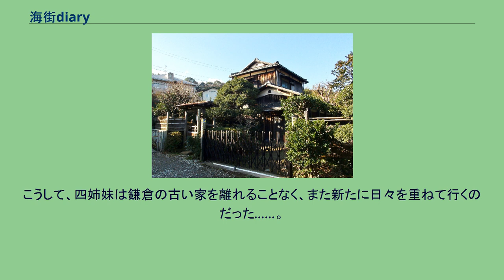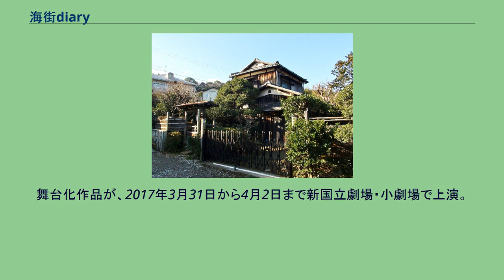海街diary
『海街diary』（うみまちダイアリー）は、吉田秋生による日本の漫画作品。
『月刊フラワーズ』（小学館）にて、2006年8月号から2018年8月号まで不定期連載された。
『ラヴァーズ・キス』とのクロスオーバー作品である。
また作者曰くこの二作品と今後描く作品で鎌倉三部作を考えている。
番外編「通り雨のあとに」はスピンオフ作品『詩歌川百景』に繋ぐエピソードになる。
第11回文化庁メディア芸術祭マンガ部門優秀賞、マンガ大賞2013、第61回小学館漫画賞一般向け部門受賞。
2015年に実写映画が公開。
2017年に舞台化作品が上演。
神奈川県鎌倉市で暮らす香田三姉妹の元に、自分たちが幼いころに離婚して家を出て行った父の訃報が届いた。
次女・佳乃は15年以上会っていない父の死を特に何とも思えず、父との思い出が殆どない三女・千佳も佳乃と同じ気持ちだった。
それでも長女・幸の頼みで葬式に出るために山形へ赴いた佳乃と千佳は、そこで年齢の割にしっかりしている中学1年生の異母妹・浅野すずと初めて出会う。
既に母も亡くしていたすずは父の再々婚相手の家族と暮らしていた。
気丈だが感情を見せないすずに対し、葬儀の打ち合わせで会った亡父の妻・陽子は頼りなく、佳乃はすずの今後について安請け合いする陽子に不信感を抱く。
妹2人と違って記憶が確かな幸は父を許せず、夜勤を口実に欠席するつもりだったが、妹からのメールで事情を知ると徹夜を押して急行して葬式に出席する。
葬式からの帰り、すずは幸から亡父のことで感謝の言葉をかけられ、堪えていた感情が爆発するように号泣した。
幸はそんなすずに「鎌倉に来て一緒に暮らそう」と誘い、すずは快諾した。
そして、四十九日を済ませた翌週に、父を亡くした地を後にしたすずが鎌倉の異母姉たちが住む一軒家に引っ越してきた。
異母妹を「四女」として迎えた香田家の新たな共同生活が始まる。
月日が流れ、鎌倉の生活に馴染んだすずの下を金沢から母の妹だという人が訪ねてくる。
すずは不倫から始まった両親の関係や自身の出生に関して負い目を感じており、特に自分の母の話題を香田家では避けていた。
母の実家は自分達を嫌って縁を切ったと思い込んでいたため、叔母の訪問を受けても今更という気持ちが強かった。
しかし叔母から母とその実家の事情を聞いて、お互いを大切に思い合っていたことを知り、遺産相続の話し合いのために姉たちと金沢を訪れた際に伯父から亡母の振袖を贈られる。
さらに月日が流れ、中学3年に進級したすずは高校進学について選択する立場になるが、普通の高校か奨学金を貰える女子サッカーのある高校かを決められず、ヤスこと井上監督を介して打診のあった静岡の掛川学院からのオファーにも戸惑うばかりだった。
また、幸、佳乃、千佳の恋愛模様も新たな局面を迎えていた。
撮影が行われた鎌倉市某所の日本家屋。
2016年1月24日撮影。
監督・脚本は是枝裕和。
物語の中心となる“四姉妹”を綾瀬はるか、長澤まさみ、夏帆、広瀬すずが演じる。
第68回カンヌ国際映画祭コンペティション部門出品作品。
キャッチフレーズは「家族を捨てた父が、のこしてくれた家族。」 第39回日本アカデミー賞最優秀作品賞受賞作品。
漫画を読んだ是枝が映画を希望し、2013年夏より脚本の執筆を開始。
映画化は2014年5月27日に発表された。
撮影は2014年4月から12月にかけて行われた。
出演者の1人の広瀬すずはあえて台本を読まずにその場で演技の仕方を固めたそうであり、ほぼアドリブでコケたらおしまいという環境であったが、広瀬は当時「今まででいちばん楽しい現場でした!」と言っていた。
十五年前に家を出た実父が闘病の末に亡くなった。
その父が再々婚しており、遠く山形に暮らしていたことを香田家の三姉妹は知る。
自分たちを捨てた父親との確執から、長女の幸は仕事を理由に次女の佳乃と三女の千佳を告別式に送り出す。
面倒くさがりながらも山形に向かった二人を出迎えたのは中学生になる腹違いの妹すずだった。
式の最中に泣きじゃくる義母を支え、義弟の世話もしていたすずは、式の終わりに義母と叔父から参列者への挨拶を頼まれるが、来ないはずだった幸が現れ、これは大人の仕事だと止める。
看護師である幸は、すずの置かれた肩身の狭い境遇と、家族の中で唯一彼女だけが熱心に父の看病...